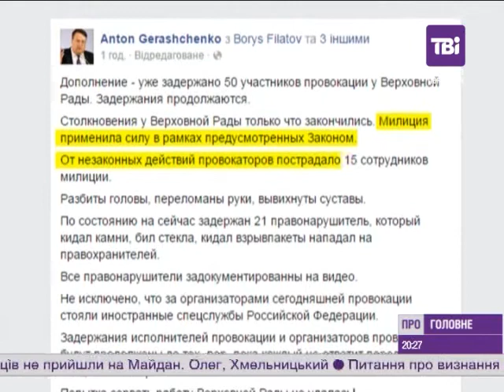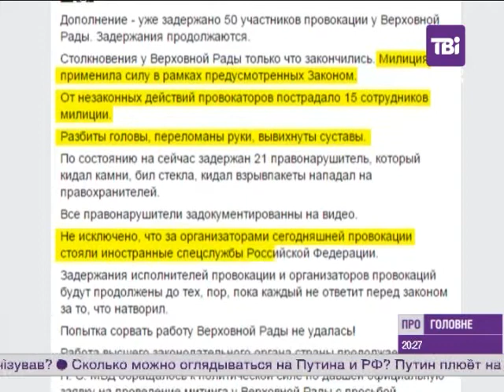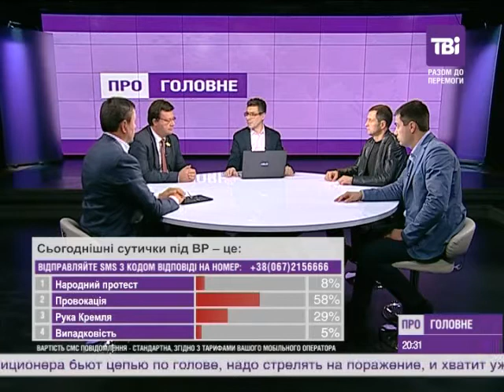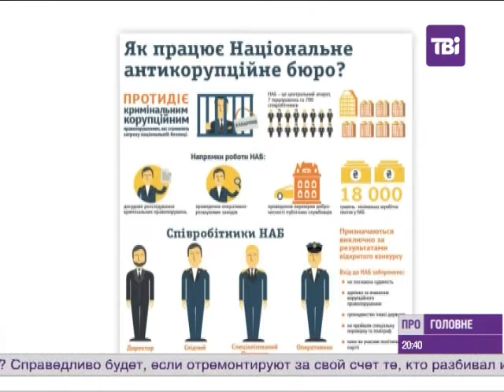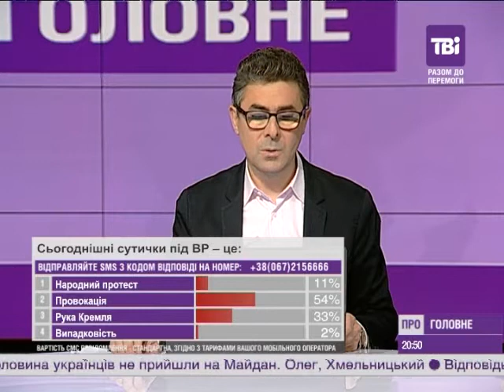Сьогодні про головне від 14.10.2014